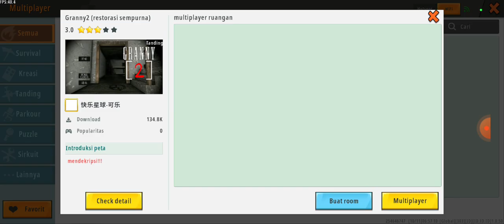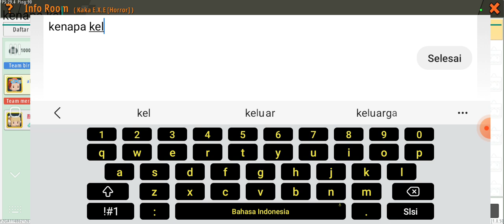Mini world nona pukul kerajunan